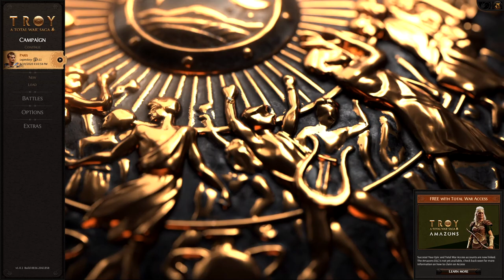Protect Your Beloved: Troy Total War Paris Legendary Campaign Let's Play Ep 01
Paris's campaign can be difficult due to the Helen, My Love mechanic. 4 turns is not very long, and with the nearest settlements to expand to being in the south, it is likely that she will become gloomy if not lonely. Moving her around your territory to make use of her buffs can make a sizeable difference to happiness, growth, favor, and experience for your soldiers. In this start to a legendary campaign we secure our starting province and move to Lesbos to eliminate Makaria. Access to stone is useful, and Lesbos allows us to expand in a few directions. You want to be the one to eliminate Makaria to get more of Priam's benevolence. Be careful of Hector, he can easily secure one or both settlements.